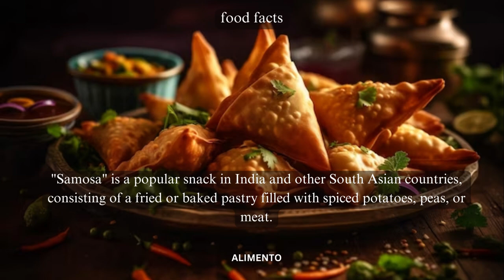💥🤯 Samosa Food Facts Part 82 | Alimento | Uncover the Savory Wonders of Samosas! 💢⁉️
In Part 82 of our Food Facts series, get ready to embark on a delicious journey into the world of Samosas, a cherished and iconic snack that holds a special place in the heart of Indian and South Asian cuisine. Join us as we explore the history, preparation techniques, and the mouthwatering flavors of Samosas. From flaky pastry to savory fillings, each bite encapsulates the essence of a globally beloved snack that's both versatile and incredibly delectable. This episode promises to immerse you in the world of Samosas, where each bite tells a story of tradition, creativity, and the pure joy of savoring a snack that's loved by millions! 🍽️🌶️

🎥 In this episode, we'll guide you through the delectable world of Samosas, showcasing the art of folding pastry, the variety of fillings, and the cultural significance of this beloved snack. As we explore the heart of Indian and South Asian cuisine, you'll gain insights into how Samosas are more than just a snack; they're a celebration of flavors, a symbol of culinary craftsmanship, and the pleasure of savoring a snack that's both familiar and globally appreciated. 🥟🌍

🍃 Whether you're a fan of Indian cuisine or simply a snack enthusiast, this video is your guide to enjoying the authentic taste of Samosas. From the satisfying crunch of the pastry to the explosion of flavors in every bite, each Samosa embodies a delightful world of culinary wonders. 🍴🌍

Subscribe to Alimento and hit the notification bell to stay updated on our upcoming culinary explorations, where we continue to uncover the rich tapestry of flavors, traditions, and stories that define various cuisines. From snacks to entrees, our channel is your passport to savoring the diverse tastes that make up the culinary world. 🥟🌍